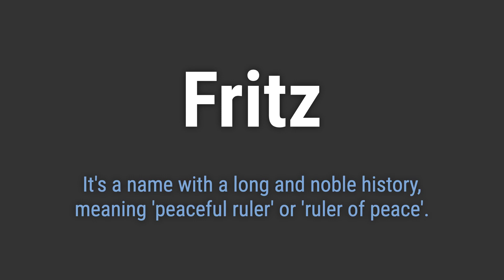How to Pronounce Name Fritz (Correctly!)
Welcome! Here you will hear how to pronounce Fritz correctly.
It's a name with a long and noble history, meaning 'peaceful ruler' or 'ruler of peace'.
To pronounce it correctly, emphasize the 'fri' sound and end with a soft 'ts'.

3cdc